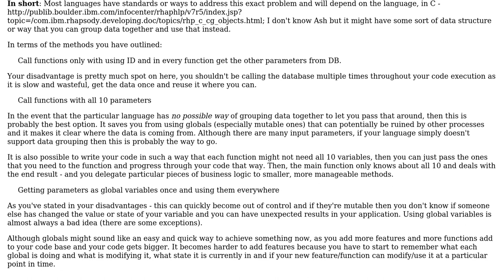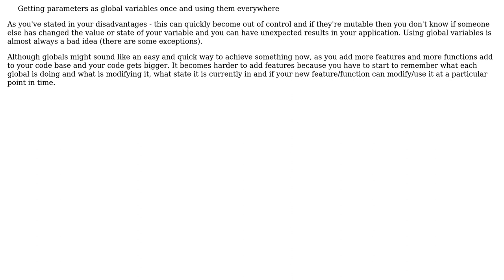Software Engineering: Effective handling of variables in non-object oriented programming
With thanks & praise to God, and with thanks to the many people who have made this project possible! You are responsible for your own actions.